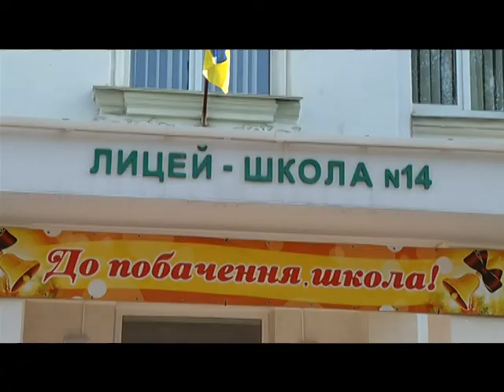27.05 | Нелінійний формат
Міністерство освіти і науки України рекомендує скасувати шкільнІ лінійки. Замість них очільниця МОН пропонує інші варіанти спілкування вчителІв зі школярами. Та чи підтримують Лілію Гриневич викладачі, батьки та учні?